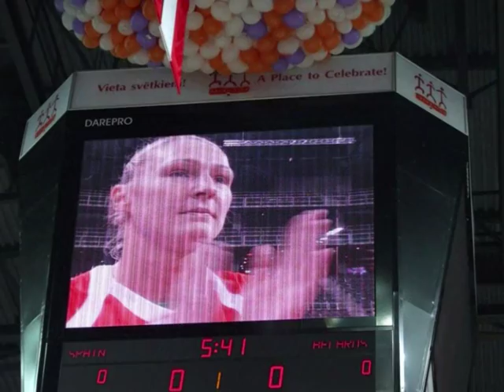Marina Kress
The best Belarusian basketball player.
Happy Birthday Marina! :)